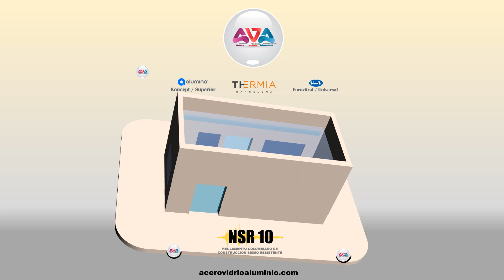animación 3d AVA Puertas Ventanas SAS Sistemas arquitectonicos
Presentamos nuestra animación 3D, 100 % diseño AVA Puertas Ventanas SAS, con el fin de mejorar la presentación en nuestros productos
Beneficios de comprar con avapuertasventanassas puertas y ventanas en aluminio y vidrio o